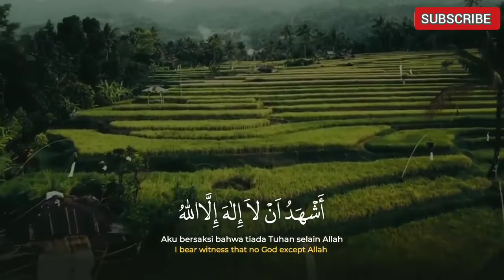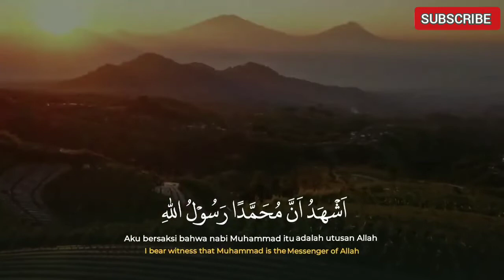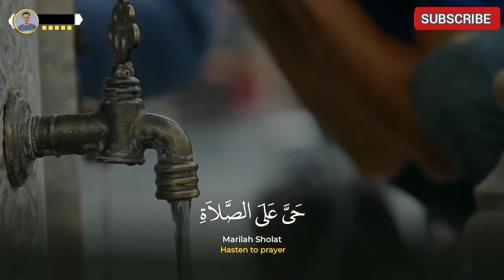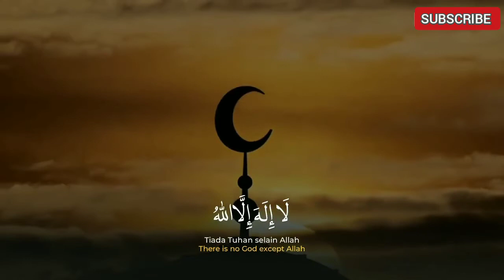Salim Bahanan Beautiful Azan | (Call to prayer) | Heart Touching Voice